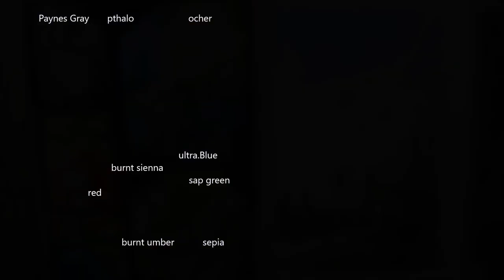Sketching Country house In Full Real Time Watercolor By Nil Rocha